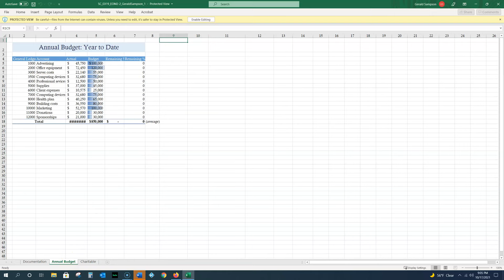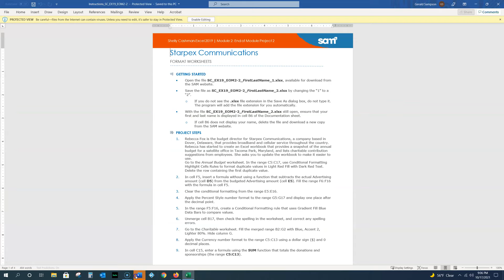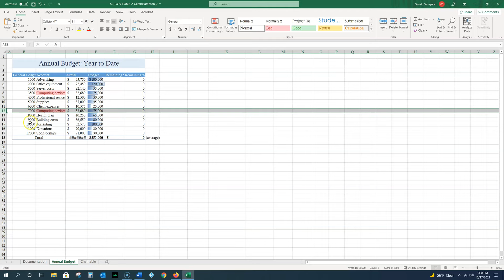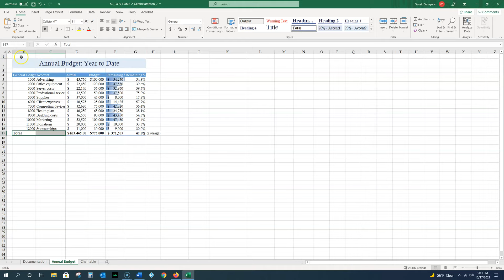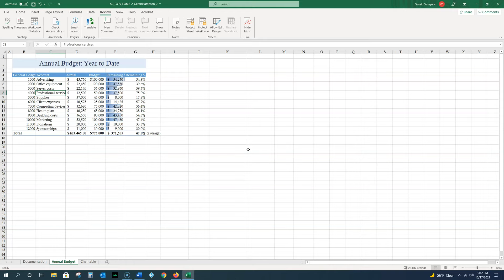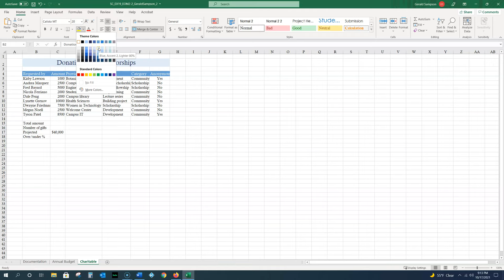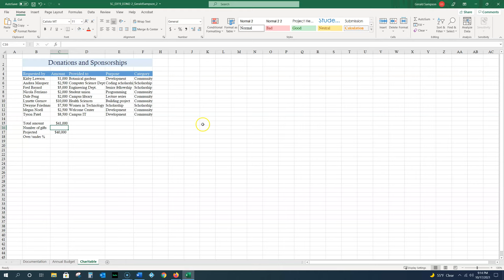CS110 Excel Module 2 End of module project 2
CS110 example of me doing the Excel Module 2 End of module project 2